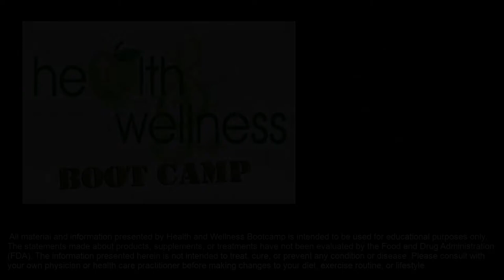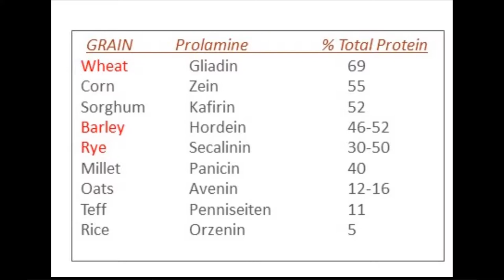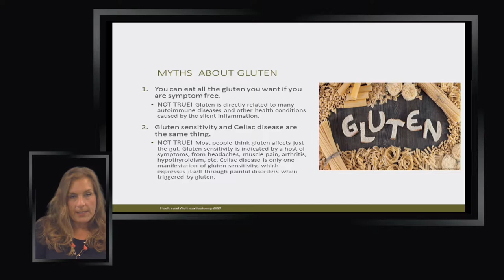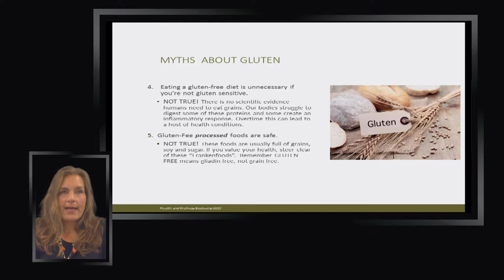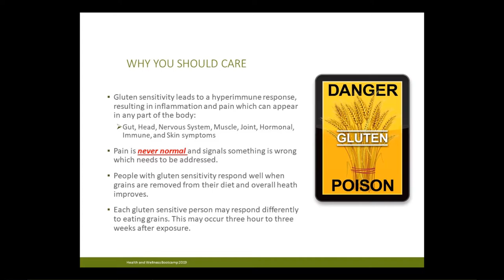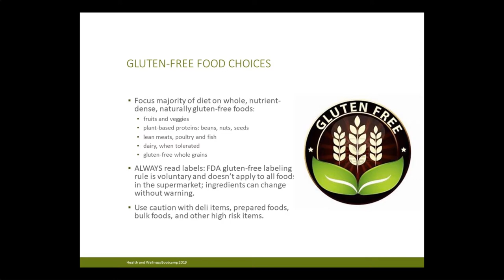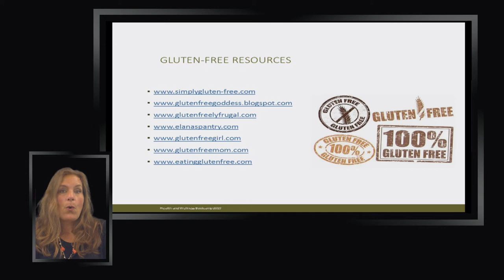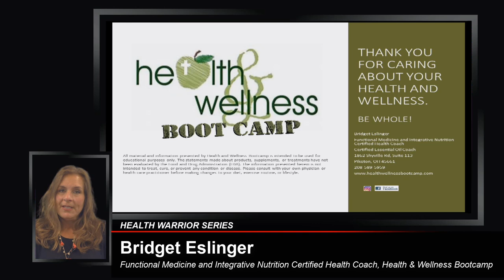Health Warrior Series: What is gluten and how can it affect your body?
HEALTH WARRIOR SERIES with BRIDGET ESLINGER. This video provides an explanation of gluten is and how it can affect your body.  The statements made about products, supplements, or the Food and Drug Administration (FDA) have not evaluated treatments. The information presented herein is not intended to treat, cure, or prevent any condition or disease. Please consult with your own physician or health care practitioner before making changes to your diet, exercise routine, or lifestyle.

Bridget Eslinger
Health & Wellness Bootcamp
Suite 113
1862 Shyville Road
Piketon, Ohio 45661